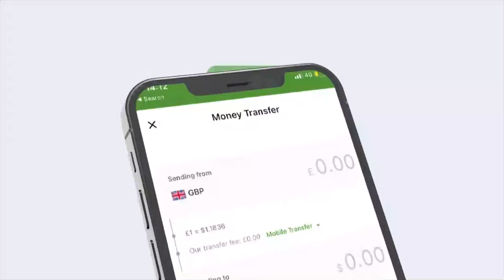Madaxweynaha JSL oo ka qaybgalay Aas Qaran oo Hargeysa loogu sameeyey AHUN Abwaan Hadraawi.